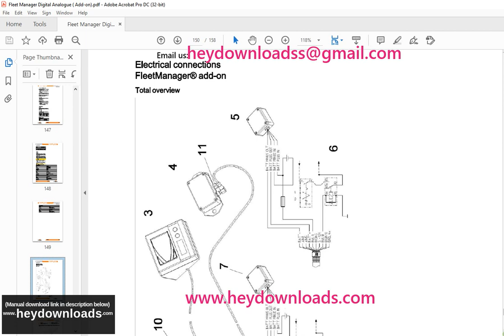STILL STED Forklift FleetManager™ - FleetManager™ Light FleetManager Add-On Light Workshop Manual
Language : English
Pages : 158
Downloadable : Yes
File Type : PDF